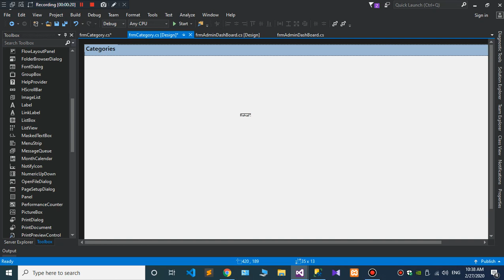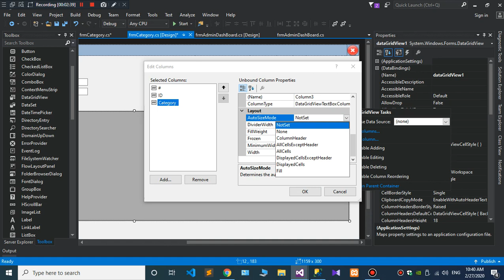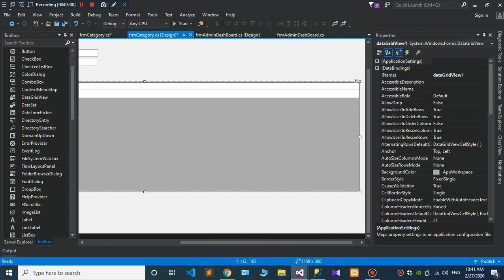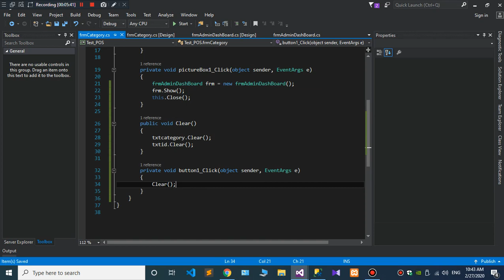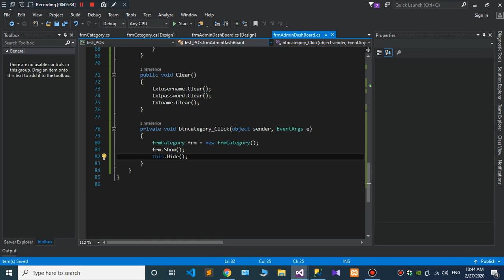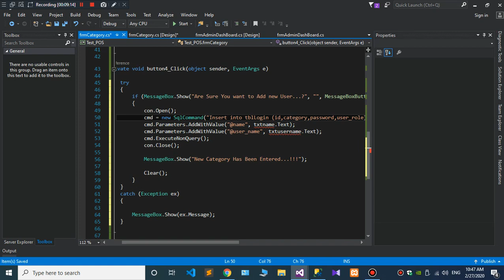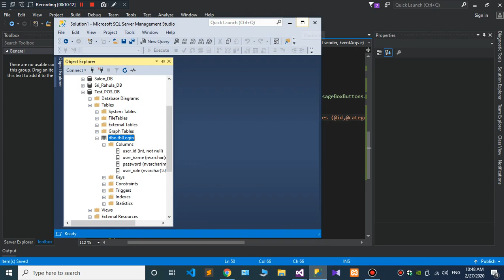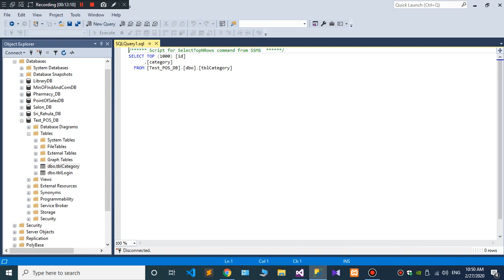Create Simple Point Of Sales System(09)